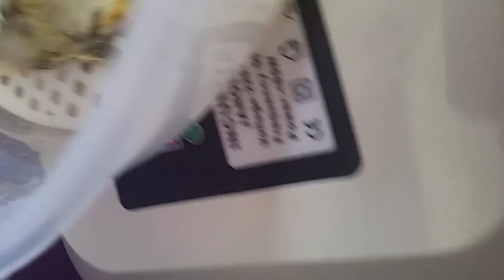Silkie trying to hatch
Silkie chicken pipping